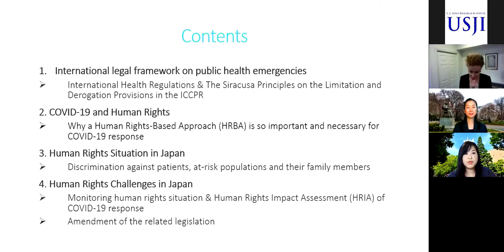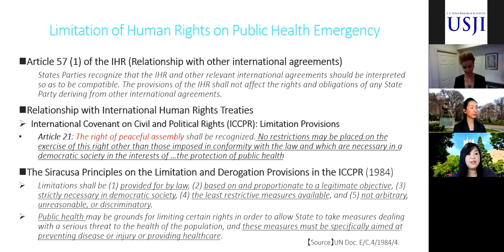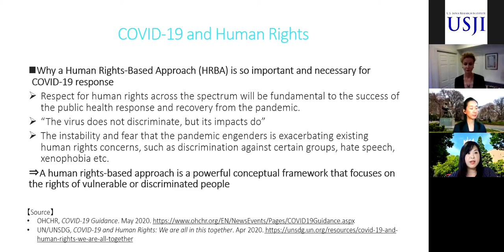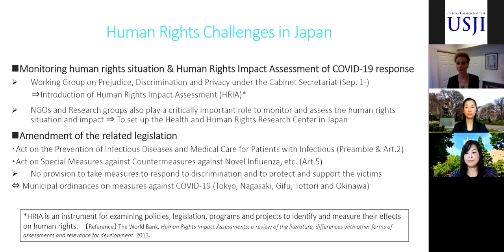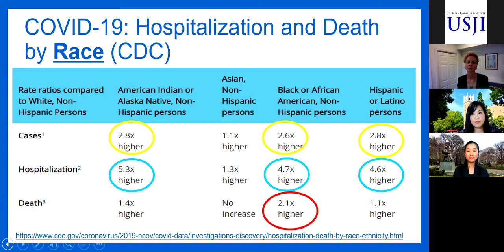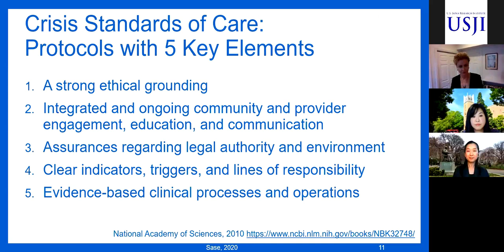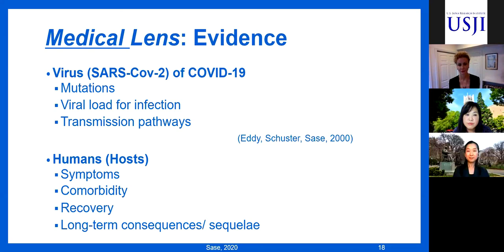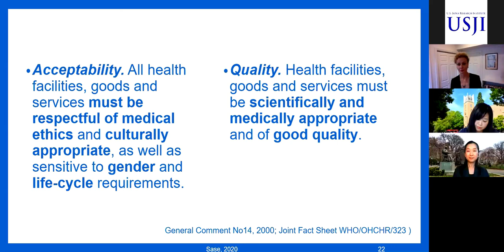USJI Webinar: The Covid-19 Pandemic: Human Rights and Public Health in Japan and the United States